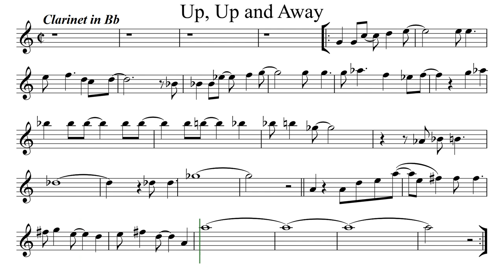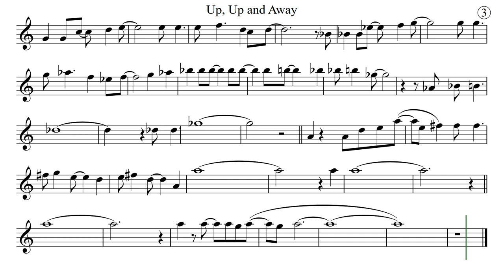UP, UP AND AWAY for Bb Clarinet or Tenor Saxophone Sheet Music Play Along Backing Track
The 5th Dimension
Backing Track, Playback line
This is one of many very modest rehearsal videos, designed for your light entertainment.